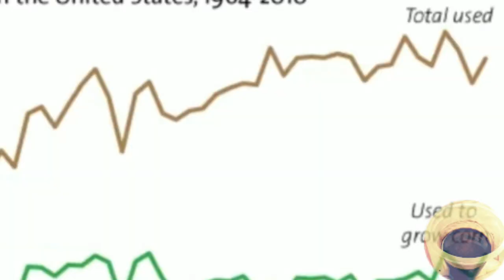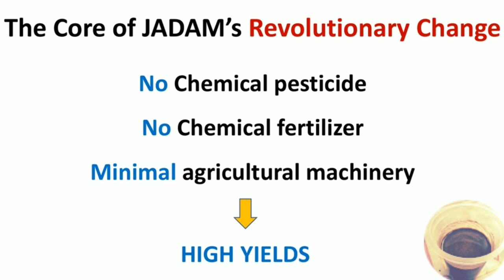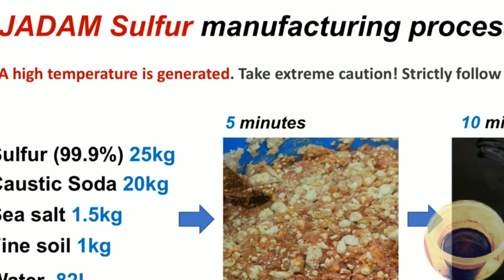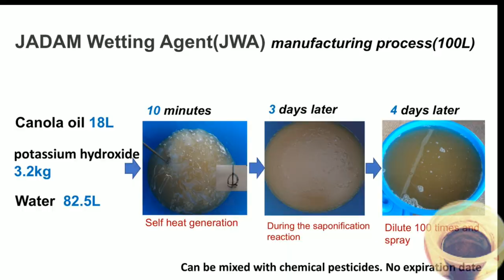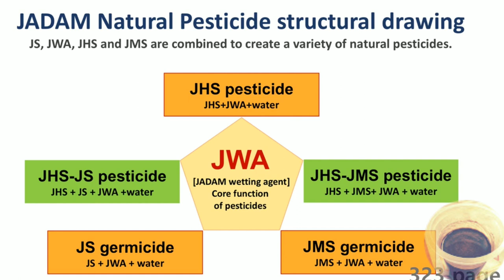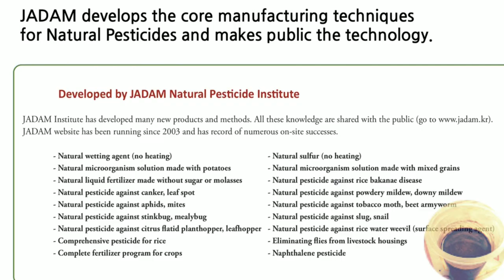3 KOMPOSISI PENTING DALAM PERTANIAN JADAM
3 KOMPOSISI PENTING DALAM PERTANIAN JADAM

Tujuan video adalah agar petani berinisiatif dalam teknologi pertanian. Kita harus mandiri dari monopoli komersial.
  Untuk mencapai kemandirian petani,kita harus berinisiatif dalam teknologi pertanian.
  Mari kita buka tatanan baru dalam pertanian sehat dan sejahtera.

Salam Toekang Ngopi Channel